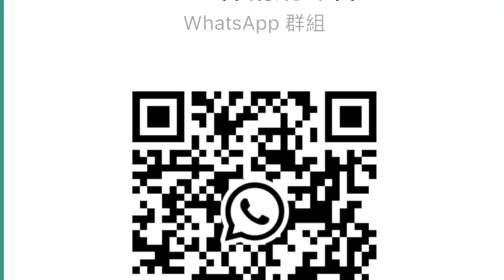[WTC]Social Intercourse Class Promotion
Facebook Page / Youtube / IG / Gmail:
wondertennisclub